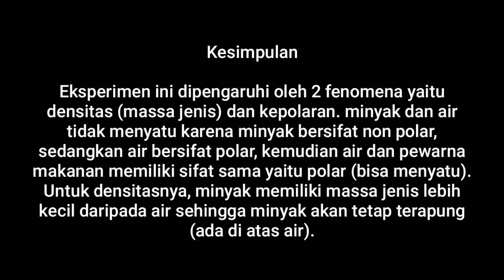Eksperimen membuat kembang api air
oke teman-teman, pada video kali ini saya akan membuat ekperimen kembang api air dan fenomena ilmiah apa saja yang terjadi di dalamnya. silahkan tonton video ini sampai selesai ya